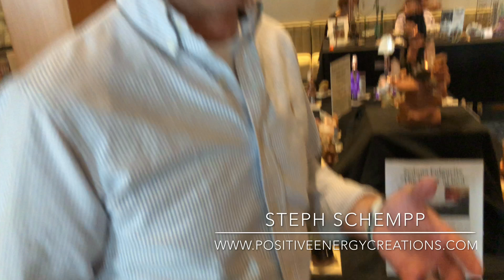Art Walk Moment with Steph Schempp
Positive energy vortex on the path to positive intentions